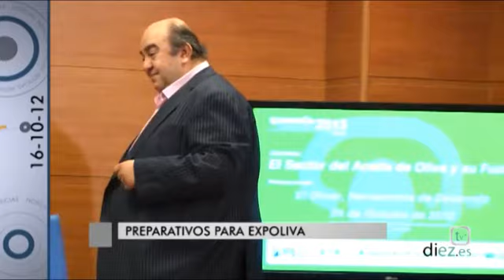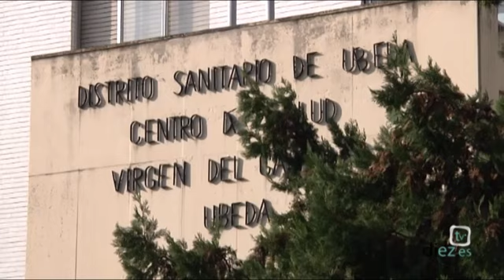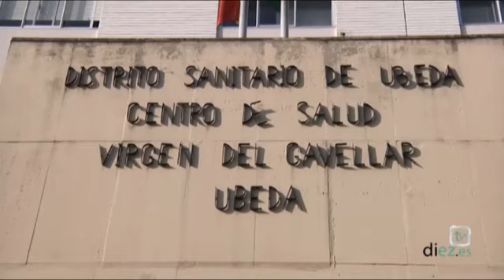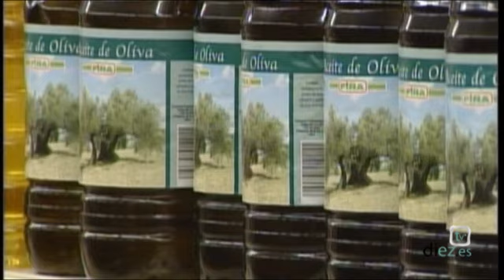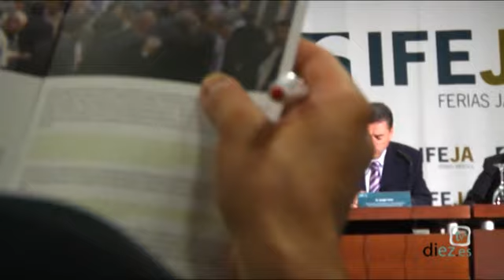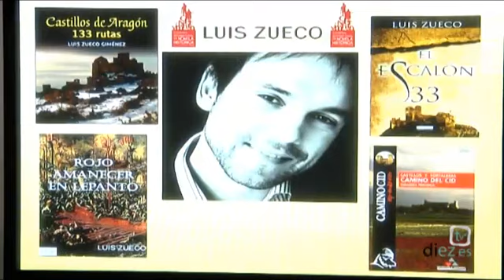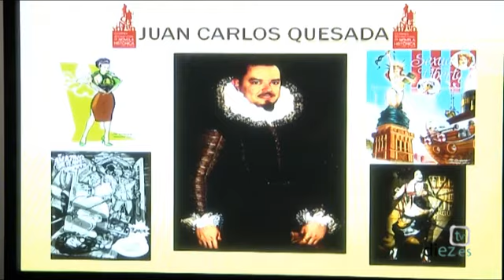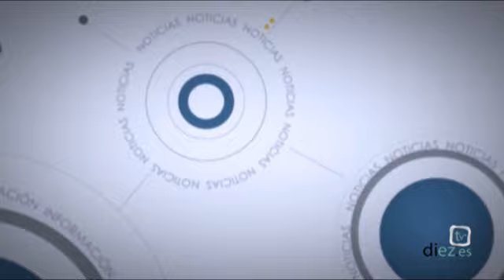Noticias Diez TV Úbeda (16-10-2012)